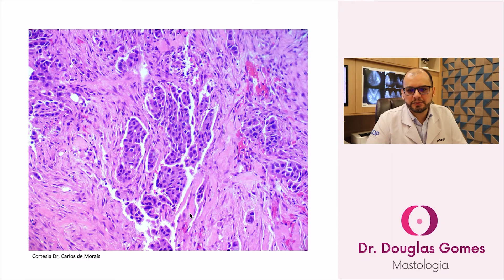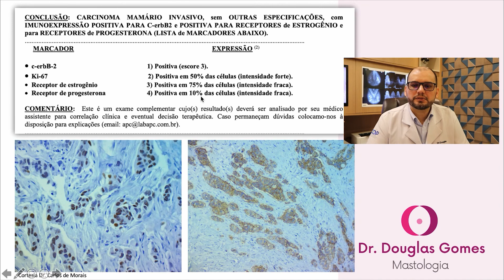Qual a aparência de um câncer de mama?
Você já se perguntou como nós, médicos, sabemos que um nódulo mamário realmente é um câncer?

Para saber isso olhamos fragmentos do nódulo em um microscópio e analisamos o conjunto de células que aquele pedacinho de mama é formado.

Você vai ver neste vídeo qual a aparência de um câncer de mama.